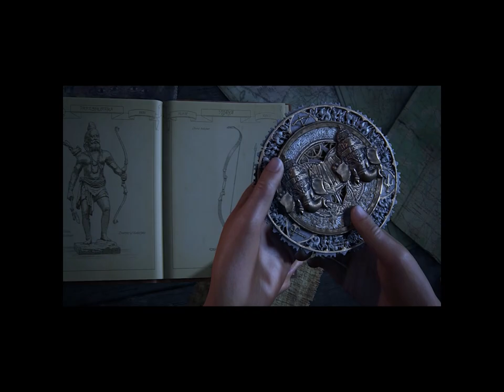Uncharted : The Lost Legacy Part -2